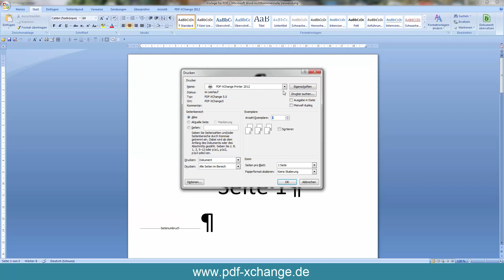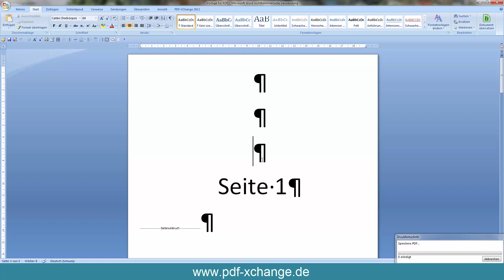PDF-XChange Pro - Erstellen von Wasserzeichen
- Mit der in PDF-XChange (nur in der Standard und PRO Version verfügbar) einfach zu handhabender Wasserzeichen-Funktion ist es Ihnen ein Einfaches PDF-Dokument mit Wasserzeichen zu versehen.